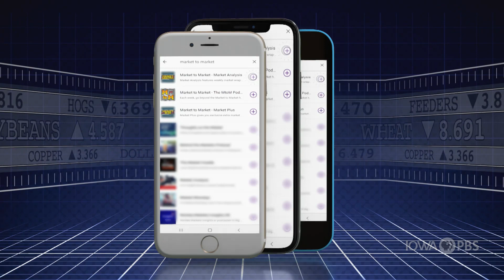Biden and Xi meet to talk issues. Former Ambassador Branstad adds his take on the meeting.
Part of the supply chain entanglement of 2021 came from the huge numbers of ships from China waiting for unloading and distribution across the U.S.

The trade relationship between the two largest global economies is usually listed as complicated.

As U.S. administrations change in personnel and policy, China remains constant.

David Miller explains.